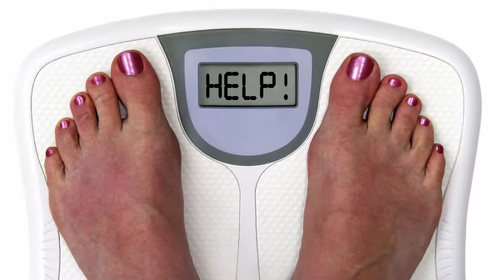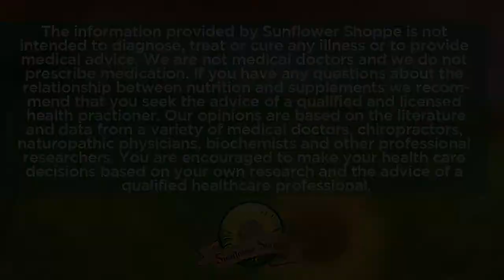Thyroids & Adrenals.mp4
Thyroids & Adrenals: low metabolism, poor circulation, cold hands/feet, stress, brain fog. All these common symptoms point to a low thyroid function. Adrenal gland function play a major part. Learn naturals steps to address thyroid issues - where to start, how to get answers and natural support to help for a balanced thyroid.